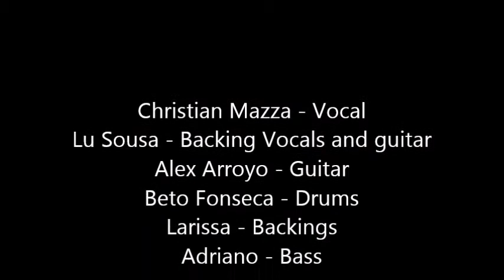Long Train Running - Doobie Brothers (cover) - 1º Churrock, 2009. Floripa/SC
Long Train Running - Doobie Brothers (cover)
1º Churrock, 2009. Floripa/SC
Christian Mazza - Vocals
Lu Sousa - Guitar and backing vocals
Alex Arroyo - Guitar
Larissa Podushka - Backing vocals
Adriano Teixeira - Bass
- 1ª Festa de confraternização do "PROJETO ROCK" que aconteceu em Florianópolis/SC, Brasil, no John Bull, onde músicos de diversas bandas se reuniam para tocar clássicos do Rock'N'Roll.